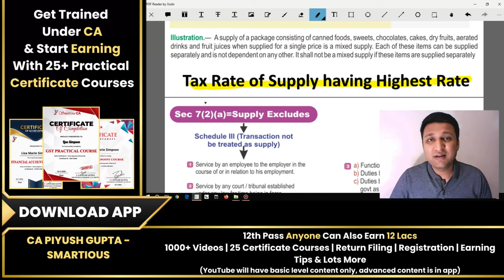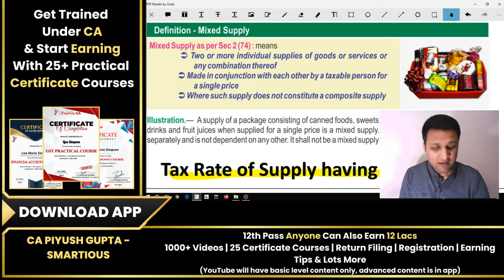L14 Mixed Supply vs Composite Supply in GST | Free GST Online Course in Hindi Complete Playlist